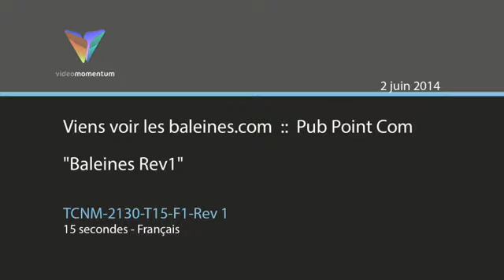Bas-Saint-Laurent - Viens voir les baleines 2014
Campagne publicitaire 2014 - Viens voir les baleines afin de promouvoir les croisières aux baleines sur les deux rives du fleuve Saint-Laurent.